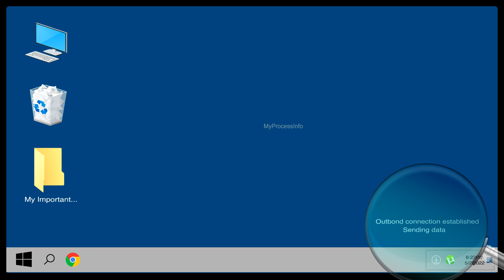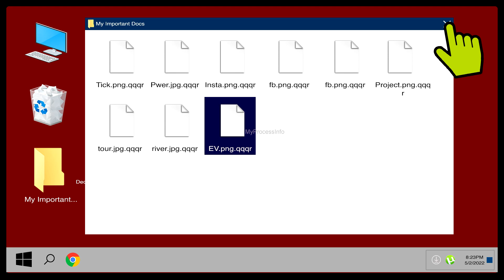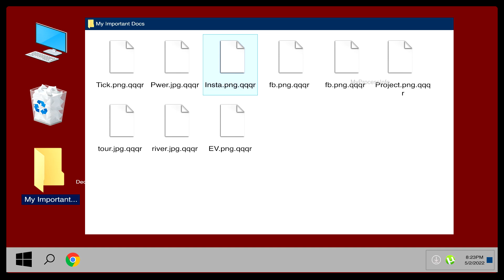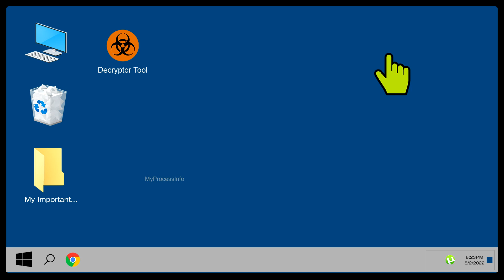Eucy ransomware (.eucy) virus. [Is ransomware decryption possible?]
Is eucy ransomware (.eucy) virus removal and decryption possible? In this video, you will see the truth of the eucy ransomware malware. This virus is really very hard to remove manually but you can try some free removal tool to remove and decrypt .eucy extension files and can back your file normally.

Download and fix your problem:-